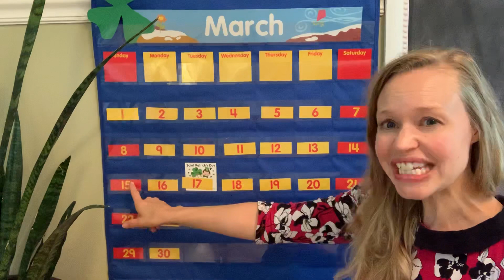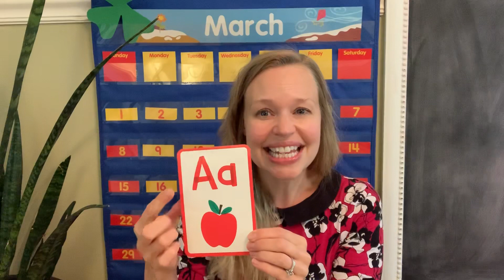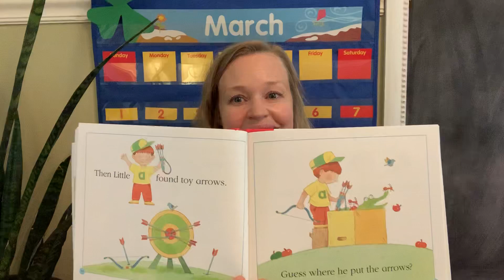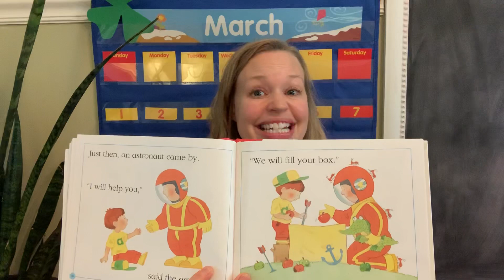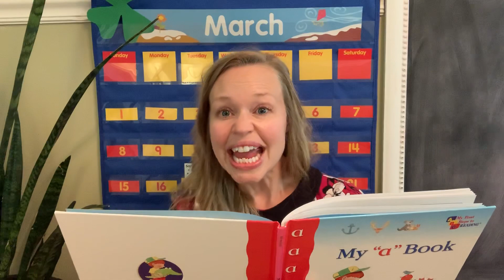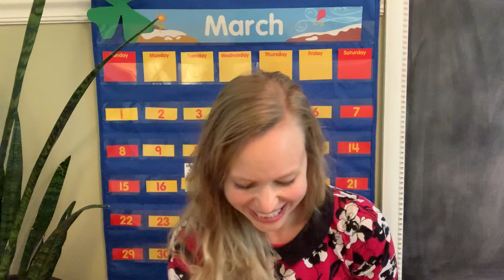Circle Time with Ms. Alexa! Letter sound of the week ‘a’!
Welcome in the day and learn about our new letter sound of the week and a song all about apples!